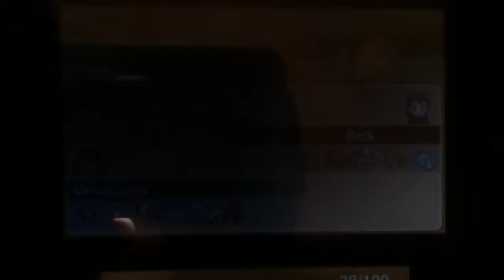Pokemon oras WiFi battle MeloettaAria vs Beck